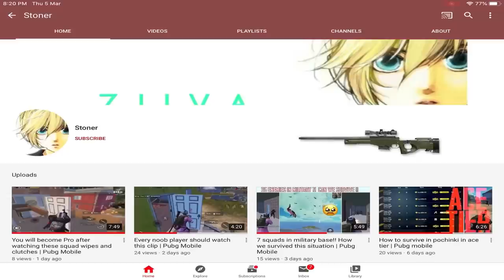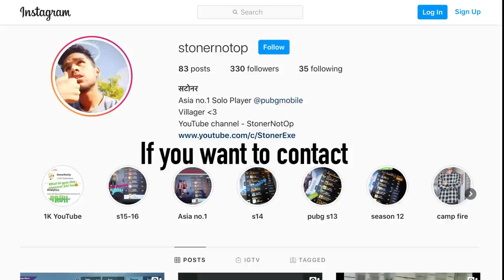Asia no1 | Everyone has ghillie suit - SAMSUNG A3,A5,A6,A7,J2,J5,J7,S5,S6,S7,S9,A10,A20,A30,A50,A70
| Achievement |

💲 feeling rich ??

All FAQs about me :

Ipad6 gen.

- how I edit my videos/ editing software
 Luma fusion [ iOS only ]

-Your earphones ?

 Udaipur, Rajasthan